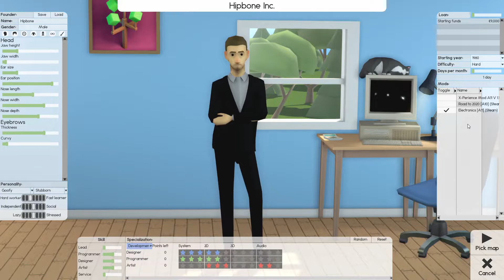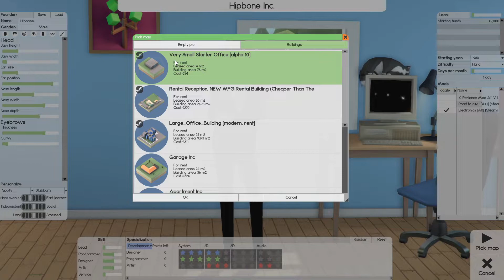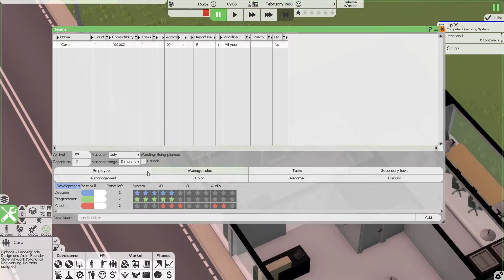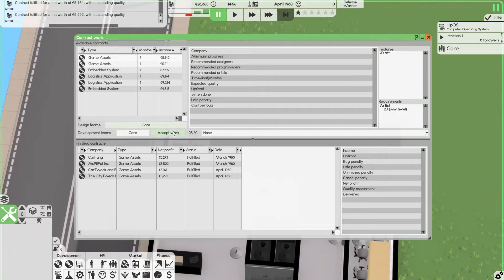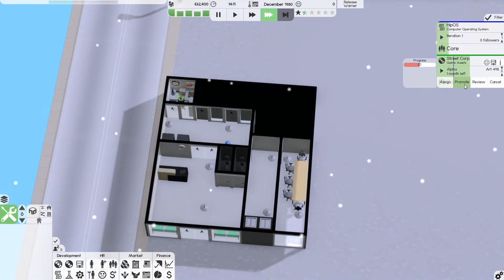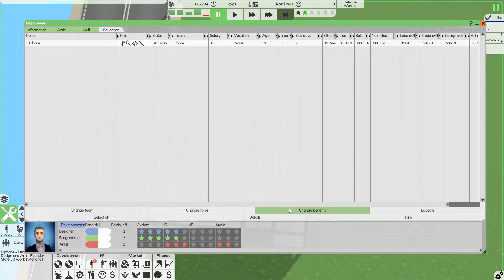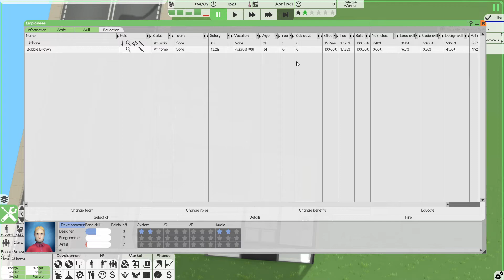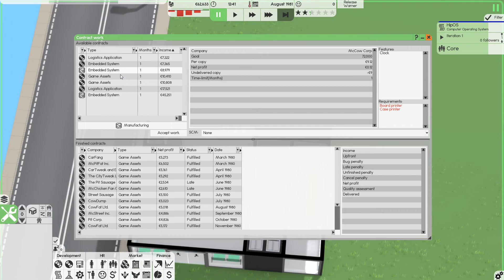Software Inc. Alpha 11 S9E01 - Operating System Start - HipOS is Back Again!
Game Details:
Name: Software Inc.